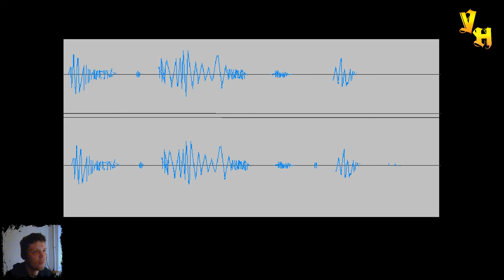Gregor Hills Haunted Hospital - Психодел Антошки #2 ▶️ Выпуск 24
Gregor Hills Haunted Hospital — это игра в жанре хоррор, разрабатываемая Anamik Majumdar для платформы PC. Окружение в игре относится к cтилистике ретро, а выделить особенности можно следующие: приключение, инди, казуальная игра, достижения steam, пиксельная графика, для одного игрока, хоррор, 2d, олдскул, исследование и другие. Вам будут доступны такие игровые режимы как «для одного игрока».